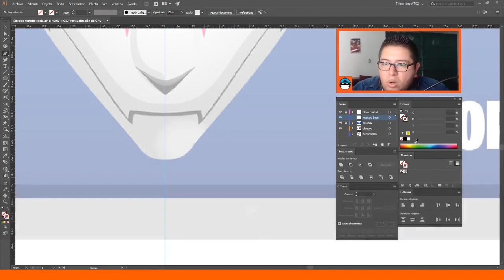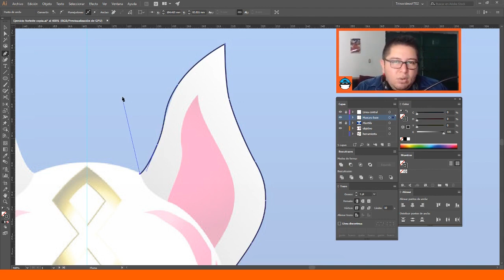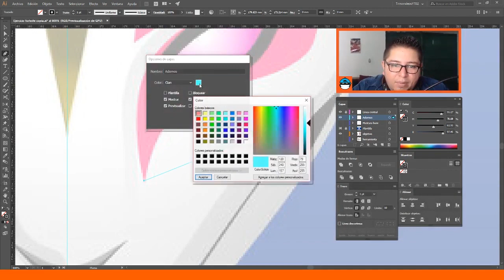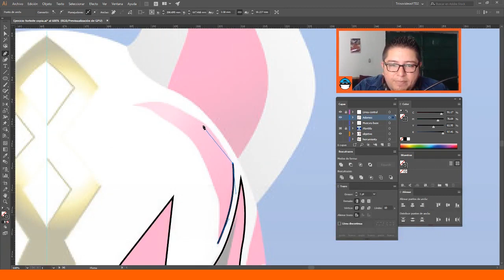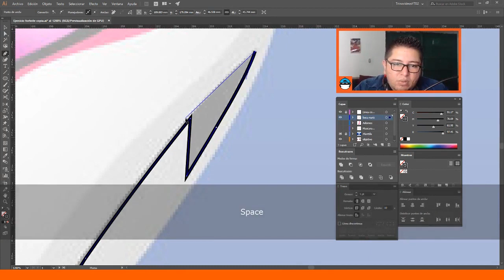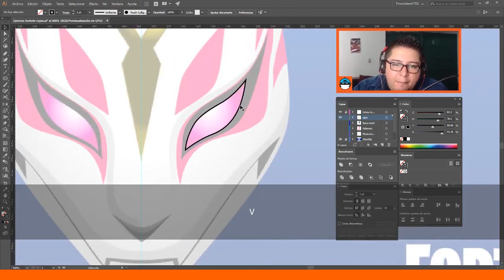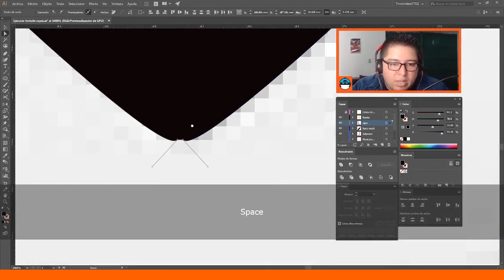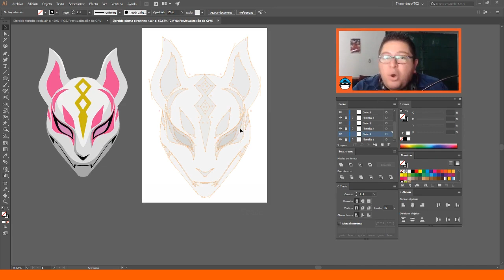Como VECTORIZAR una IMAGEN en ILLUSTRATOR con la HERRAMIENTA PLUMA / Ejemplo práctico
Vectorizar con la pluma no tiene porque ser algo súper complicado, te lo demuestro en este video con un ejercicio práctico que cualquiera podría hacer, ¿no me crees? te reto a que por lo menos lo intentes :)

Al final del video te he dejado una sorpresa :)